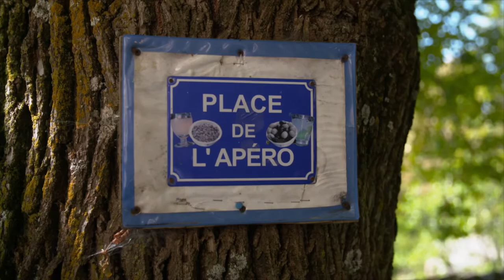Provençal Pre-Alps - Stuffed zucchini flowers and African chard | At our Neighbour's Table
To the north of the Côte d'Azur rise the Pre-Alps of Provence. Here, at an altitude of 1,200 metres, lies La Sagne, with 20 inhabitants. Pierre Koffi Alanda came to visit the village from Togo for an internship. He returned again and again, and nine years ago he moved here. Now he grows organic vegetables in the small mountain village.

Pierre Koffi Alanda is a vegetable farmer with a passion. In his home country of Togo, the profession was not well regarded, but he was not dissuaded and now experiments with different types of fruit and vegetables. In autumn, pumpkins, courgettes and chard grow in his fields - including a Togolese variety whose seeds Pierre Koffi Alanda brought with him from Togo. He assembles the harvest into vegetable boxes and delivers them to customers in the region.

For years, many inhabitants have been leaving the mountain village and prefer to live on the coast. But some also return: Pierre Koffi's neighbour Joana Fabre moved back to La Sagne three years ago and brought her Italian boyfriend with her. They keep goats and sheep and produce cheese. Pierre Koffi Alanda, Joana Fabre and their neighbour Georges cook traditional and Togolese dishes from what grows in the garden: stuffed zucchini flowers, pumpkin ravioli with walnut sauce or gboma gnagna, for which Piere Koffi Alanda mixes African chard with a local variety. He cooks the dish on a clay grill he built himself.

At our Neighbour's Table - Provençal Pre-Alps | Season 2020 - Episode 243